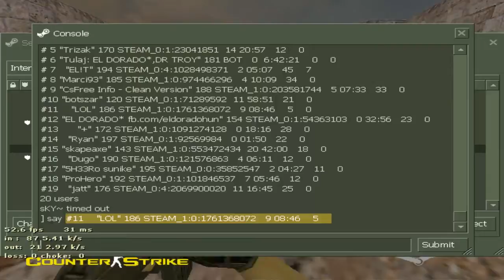LOL aimOL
#11    "LOL" 186 STEAM_1:0:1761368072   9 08:46    5